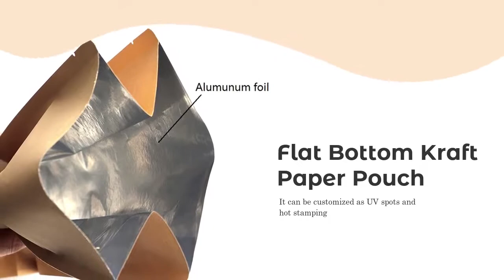RSH Packaging Wholesale Eco Friendly Custom Flat Bottom Kraft Paper Pouch Manufacturer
RSH Packaging Flat Bottom Kraft Paper Pouch support 9 colors digital and gravure printing, size 100cm maximum, eco friendly material, waterproof and moisture-proof performance. Flat bottom kraft paper bag with big capacity, is very popular packaging bag, widely used for nuts packaging, spice packaging, powder packaging, snack food packaging, dried food packaging etc… We use food grade recycle material, passed FDA , RoHS, ISO, BSCI certificate. We also provide FSC Kraft paper material. The surface of craft paper bag can be paper finished or matte plastic finished, can be customized as uv spot, hot stamped. We accept pdf,psd,ai file  for printing artwork.